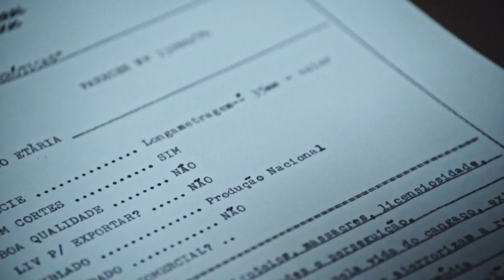HBO LATINO PRESENTA: MAGNÍFICA 70 S2 TEASE (NOW)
En la segunda temporada de Magnífica 70, la producción pasa por un momento difícil. Los Magníficos son chantajeados y se ven obligados a participar en una trama de corrupción por el Embrafilme. Descubre como el elenco busca como liberarse del chantaje en esta nueva temporada. Una serie original de HBO Latinoamérica, presentada en español por HBO Latino.